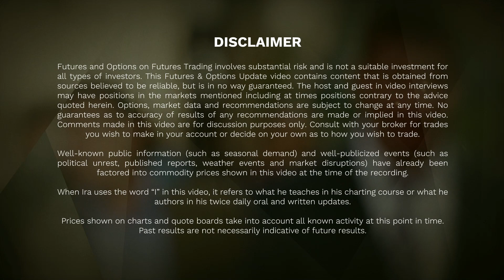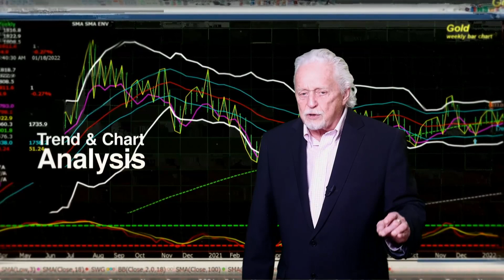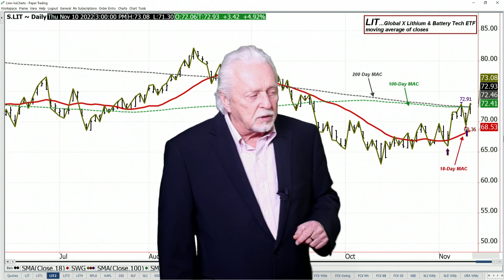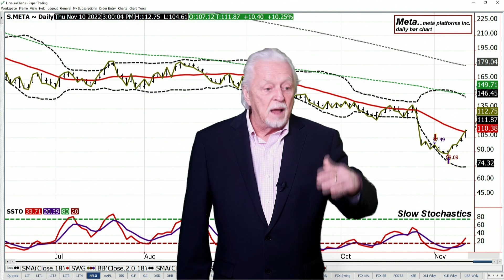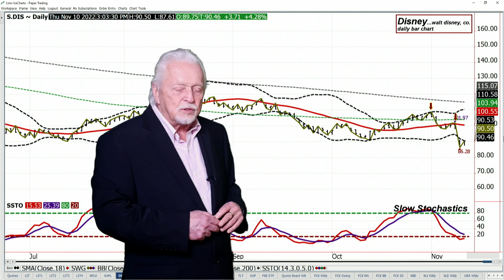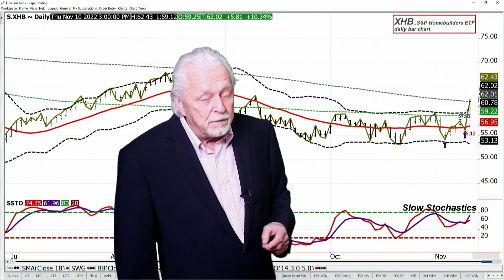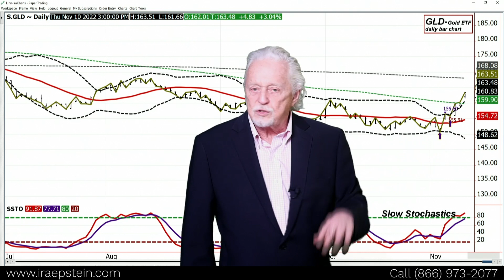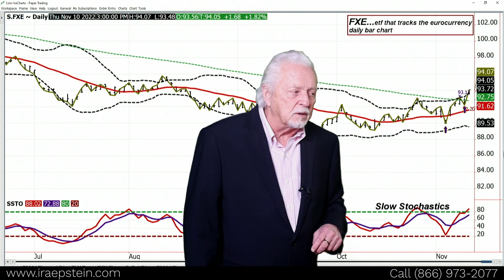US Index Plunges Off Falling CPI Numbers - Ira Epstein's SPDR ETF Video for 11 10 2022